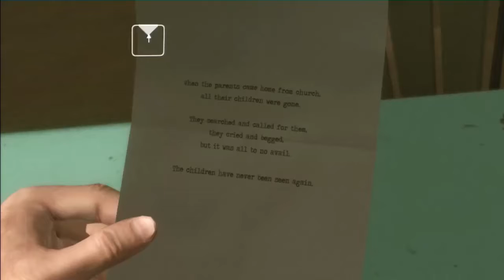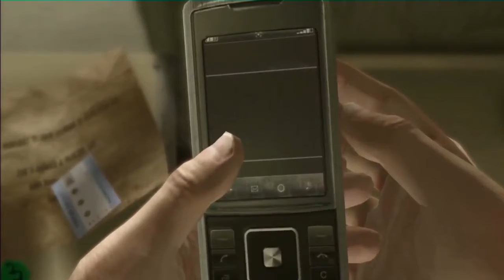Heavy Rain #9 [HD/DE] - Der mysteriöse Schuhkarton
GamersCheck LP

Heavy Rain

Tobi ~ PSN: psynnx13; Skype: Tobi9734